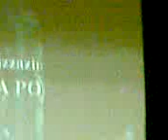Alessio Brugnoli al Centenario del Futurismo Live in Ferrara (videodenet)